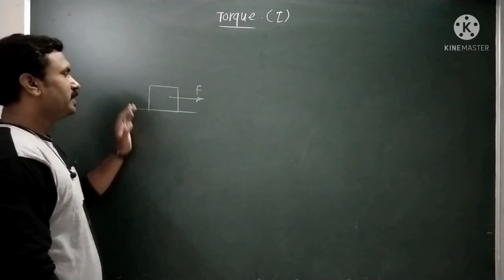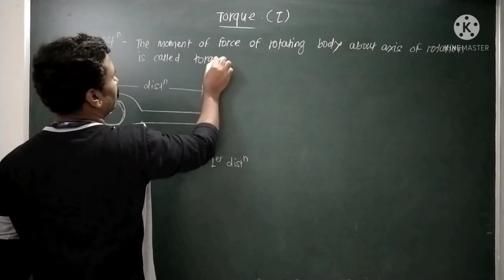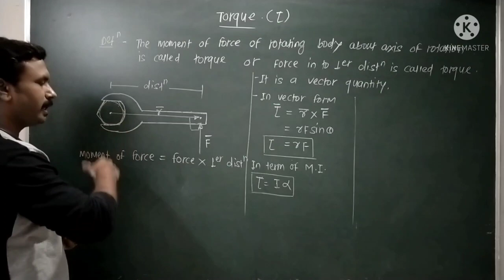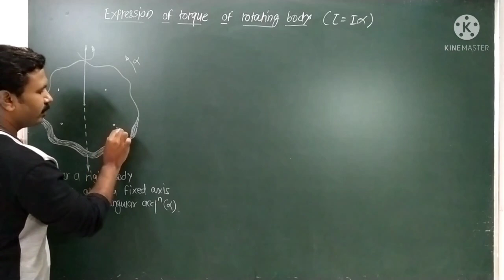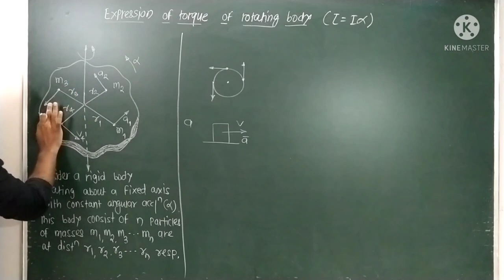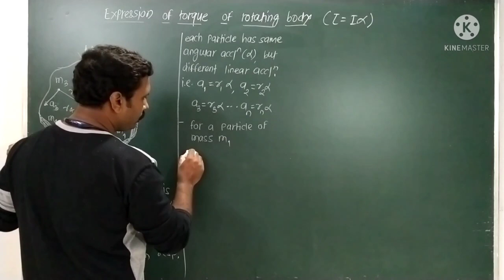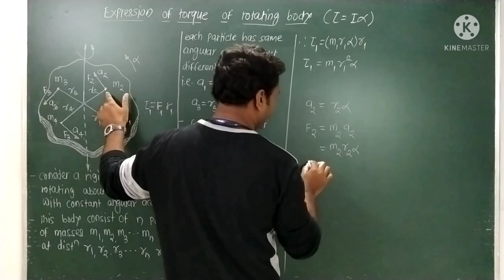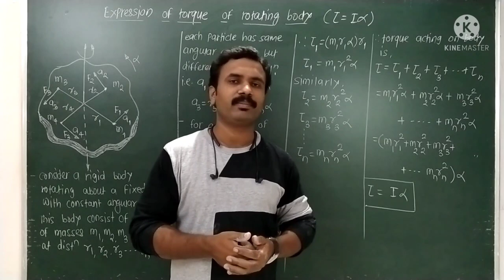L-24,Rotational Dynamics, Torque acting on a rotating body, Class-12,Maharashtra board, AHL LECTURES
This lecture contains concept of Torque, it's formula, definition, and expression of Torque acting on rotating body.
torque acting on rotating body
Maharashtra board
AHL LECTURES